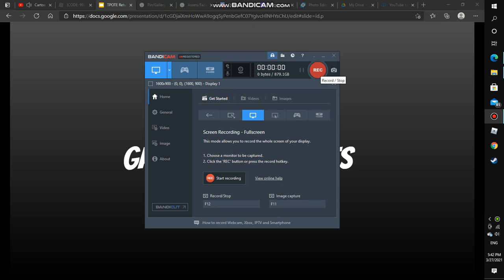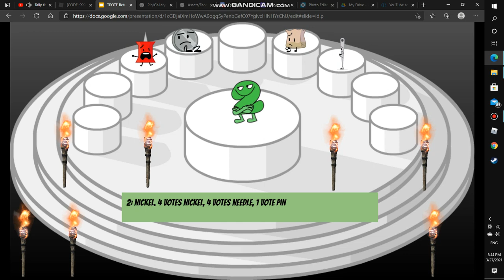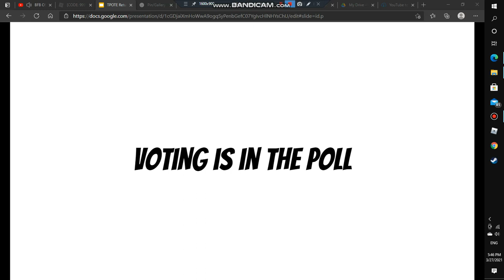TPOTE Return of the Memes 24(Voting has ended)